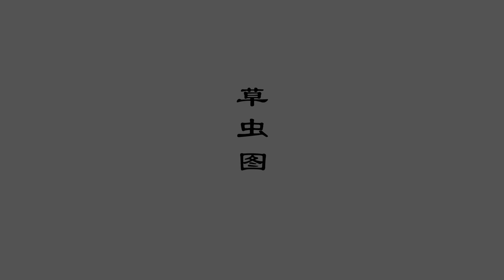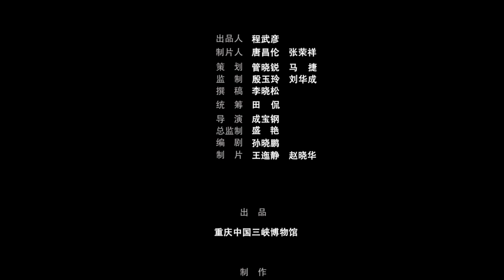Animated Chinese Painting - Traditional Ink Painting from Qing Dynasty - Qian Hong 清代 钱鸿《草虫图》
清代钱鸿《草虫图》的画面描绘出柔嫩细柳似随风轻摆，树上的蝉、树底的蛙、飞舞的蜻蜓动静结合，画面鲜活灵动。夏天的景致通过柳枝和昆虫禽兽表现出来，细细品味仿佛还能通过它们的动作和氛围的烘托聆听到蝉鸣蛙叫。

款识：“戊辰秋作于彛陵客次，以应亮甫二兄大人法家指正，雪樵弟钱鸿。”从款识来看创作于秋天，那么所画必不是实写，只是画者对夏天景致的回忆。秋天在文人的心中总是哀伤的，秋天到了，看到万木凋零，引发对人生的悲叹，恰如宋玉在《九辩》中所吟咏的：“悲哉！秋之为气也。萧瑟兮，草木摇落而变衰。”是否画者忆起夏天的一派生机，在看眼前“无边落木”的萧萧瑟瑟有感而作？我们不得而知。

*Check out BobbyPing.com if you live in London, UK. Cheers!